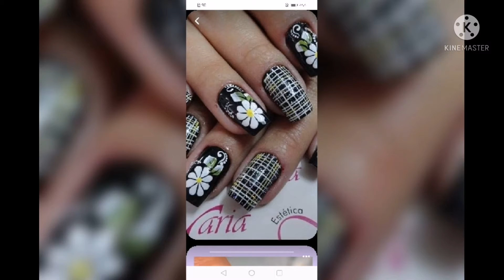Nail polish art easy at home || Nail art kry ab ghar mein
Hello dear friends, all will be well
 In today's video I have brought it for you,
 I have come up with a very beautiful nails art , Which is great for eid,
All these nails art are for all events,
You can get a lot of ideas from my channel
this track suit is very comfortable for summer, its for men as well as for boys,
for suggestions pleas use the comment section.